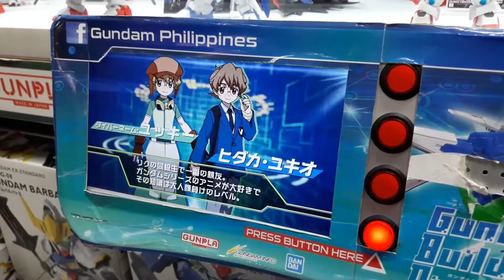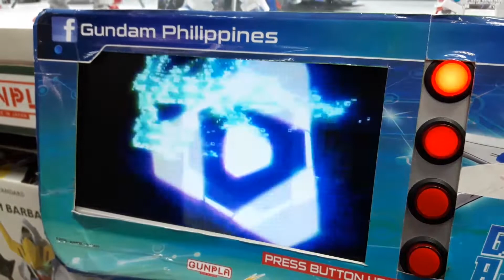Gundam gundam 2019 Bandai bandai toytv toy jollibee philippines Philippines 快乐蜂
Gundam | Gundam Toys | Gundam Philippines

 Gundam (Japanese: ガンダム Hepburn: Gandamu), also known as the Gundam series (ガンダムシリーズ Gandamu Shirīzu), is a Japanese science fiction media franchise created by Sunrise that features giant robots (mecha) with the name "Gundam" (after the original titular mecha). The franchise began on April 7, 1979 with Mobile Suit Gundam, a TV series that defined the "real robot" mecha anime genre by featuring giant robots called mobile suits in a militaristic setting. The popularity of the series and its merchandise spawned a franchise that includes television series, OVAs, films, manga, novels and video games, as well as a whole industry of model robots known as Gunpla (plastic Gundam model).

Gunpla makes up 90 percent of the Japanese character plastic-model market.[1] Academics in Japan have viewed the series as inspiration; in 2008, the virtual Gundam Academy was planned as the first academic institution based on an animated TV series.[2]

The Gundam franchise had grossed over $5 billion in retail sales by 2000.[3] By 2014, annual revenue of the Gundam franchise reached ¥80 billion per year,[4] ¥18.4 billion of which was retail sales of toys and hobby items.[4] As of 2018, Gundam is one of top 15 highest-grossing media franchises of all time,[5] estimated to have generated more than $20 billion in total revenue.[a]wikipedia